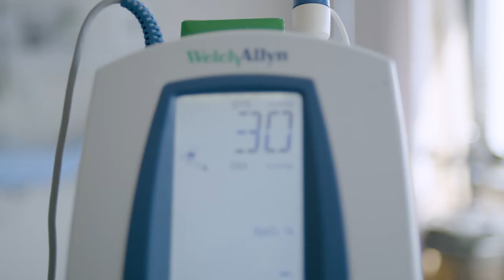Témoignage étudiant - Baccalauréat International en Sciences de la nature - Cégep André-Laurendeau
Découvrez le témoignage d'un ancien étudiant du diplôme du Baccalauréat International (IB) en Sciences de la nature, option Sciences de la santé 200.ZB.